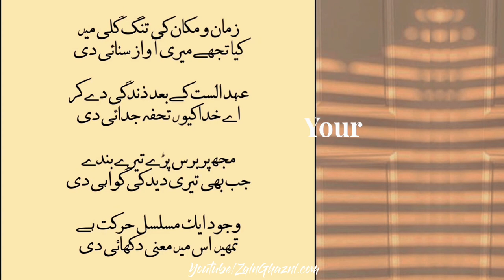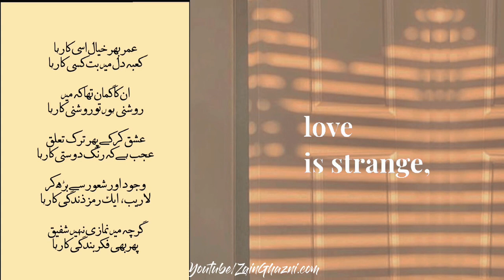Kashmakash | philosophical poetry book of Shafiq Ahmed | review book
This is a review of kashmakash which is. philosophical poetrybook written by shafiq ahmed who is currently working as a lecturer in peshawaruniversity . I found it amazing .